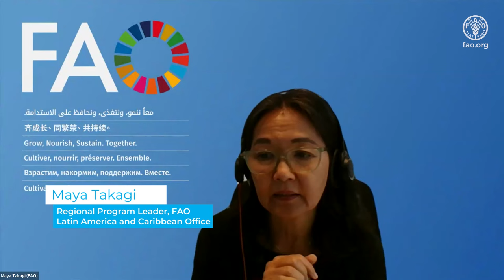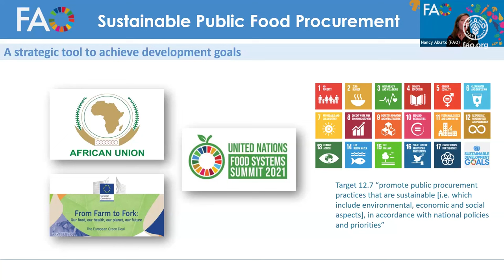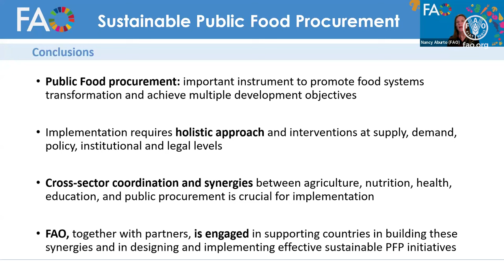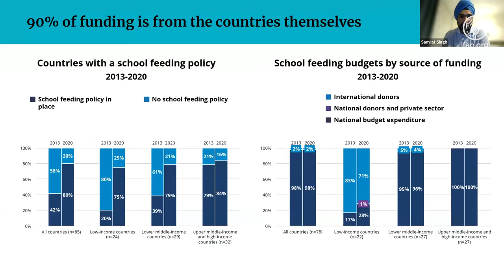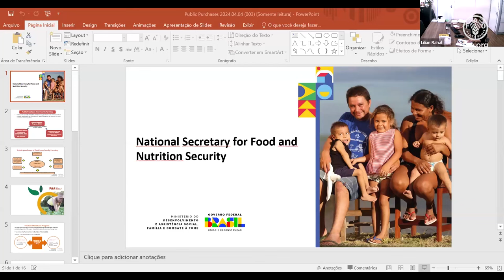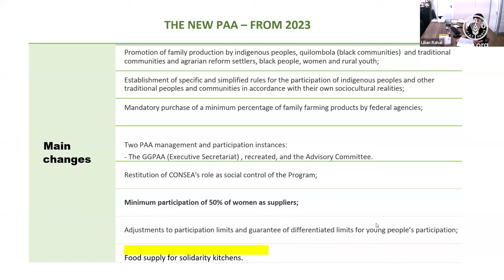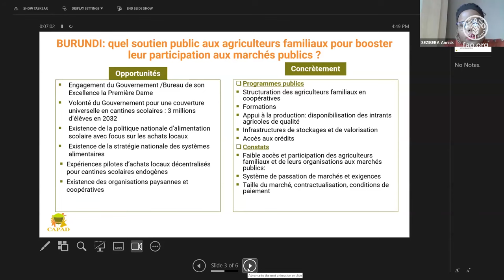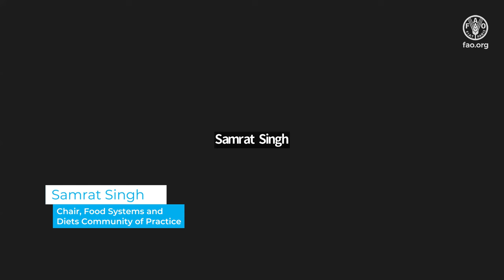Family Farming in Various Public Procurement Mechanisms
This activity is part of FAO's efforts to support the implementation of the UNDFF globally and will be developed through the Regional Technical Platform for Family Farming, facilitated by the FAO Regional Office for Latin America and the Caribbean. The Regional Technical Platform for Family Farming is a global initiative facilitated by the FAO Office for Latin America and the Caribbean in coordination with the Family Farming Unit, Parliamentary Networks, and Communication for Development, aiming to generate spaces for dialogue and exchange of experiences to promote technical innovations.